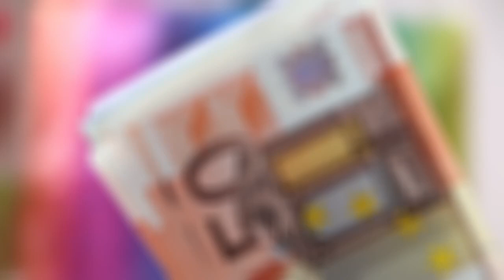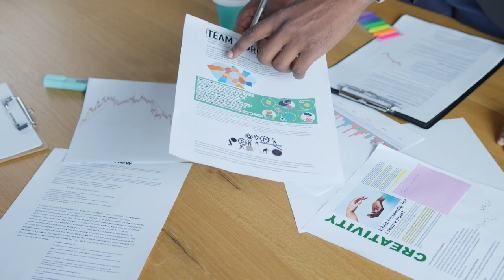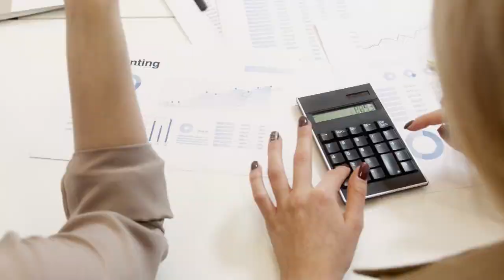Top 5 Ways To Make Money Online | Money Matters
Money Matters channel is about growing you financially. This channel will help you create ways to make money and have a stress-free life. If you're wanting to start up a business or create different ways to have passive income, then subscribe to the channel and click that notification bell so you are always updated when I upload videos.